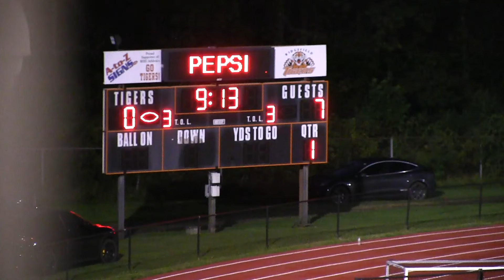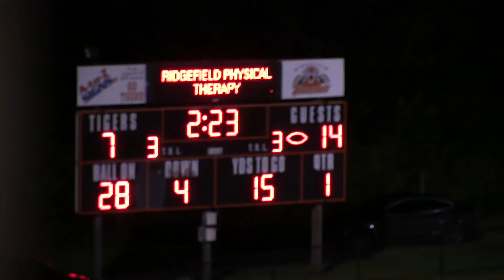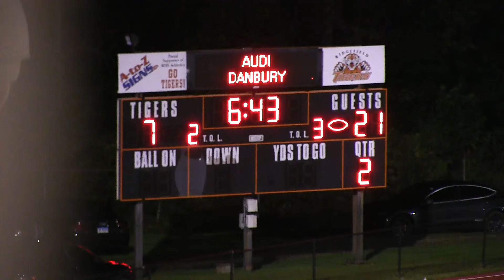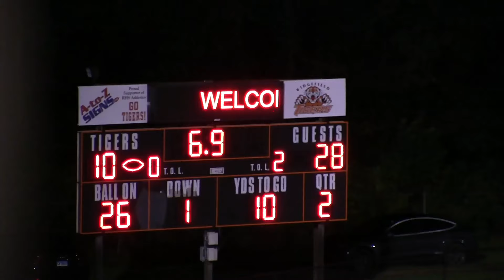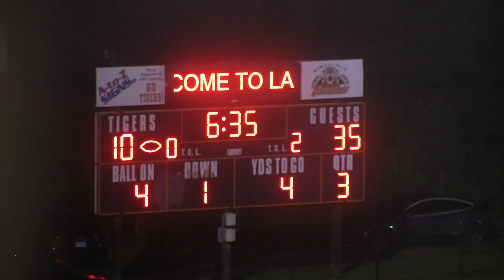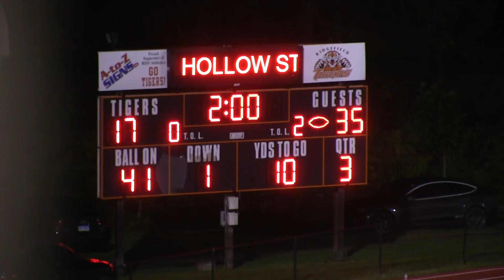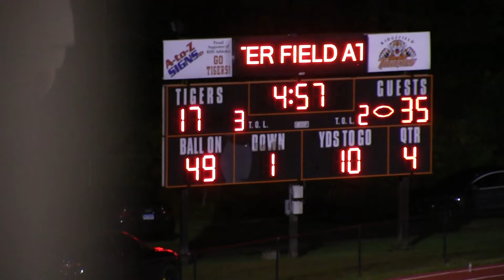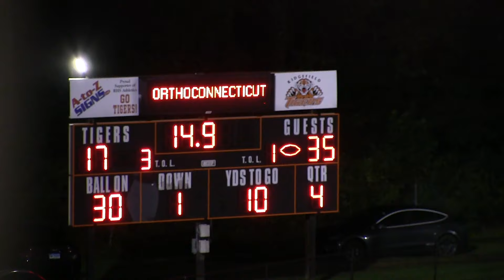Staples V vs Ridgefield 09 28 18 2018